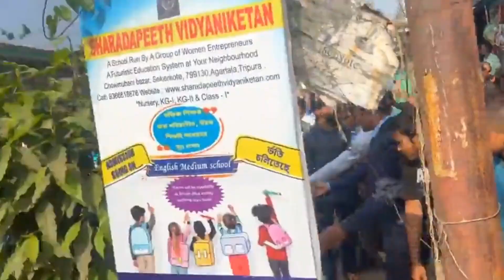ত্রিপুরায় বিজেপি পদপ্রার্থীদের সমর্থনে প্রচারপত্র বিতরণে...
Live: ত্রিপুরা বিধানসভা নির্বাচনে বিজেপি পদপ্রার্থীদের সমর্থনে কামালসাগর মন্ডলে বিজেপির প্রচারপত্র বিতরণ...